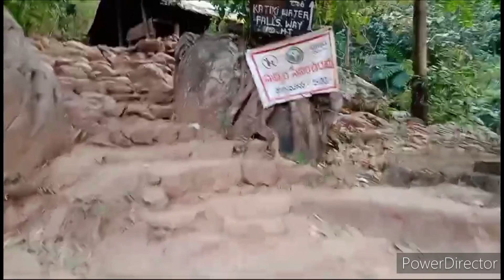katikiwaterfalls || Araku Valley || Ananthagiri Hills Waterfalls@Dhatrichannel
Katiki Waterfalls is located in Alluri Sitharama Raju district of the Indian state of Andhra Pradesh. The waterfall originates at River Gosthani. The waterfall is named after its location Katiki. This waterfall is near to borra caves around 7km and distance will be around 30 Kms by road from ArakuAraku and 20km from nearest railway station Borra Guhalu.

Katiki Waterfalls: A Hidden Gem in Andhra Pradesh | Nature's Beauty Unveiled

Katiki Waterfalls Timings 6am to 5pm is better to return back

Best time to visit June to September

Discover the enchanting beauty of Katiki Waterfalls, a hidden gem tucked away in the lush forests of Andhra Pradesh, India. In this video, we take you on a breathtaking journey to this mesmerizing waterfall, sharing its pristine beauty and the serenity of the surrounding environment.

🌿 Experience the serenity of Katiki Waterfalls, surrounded by dense greenery. 💦 Watch the cascading waters creating a soothing symphony of nature. 🌲 Take a walk through the pristine forest trail leading to the falls. 🐦 Witness the local flora and fauna in their natural habitat.

Katiki Waterfalls is a haven for nature lovers and adventure seekers. Join us as we explore this natural wonder and experience the magic of Katiki. 🌍📹